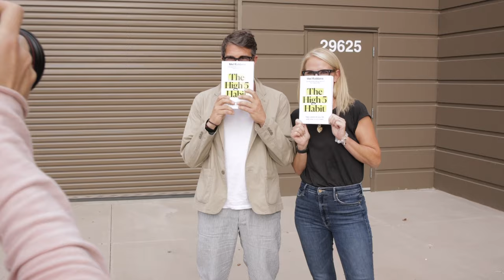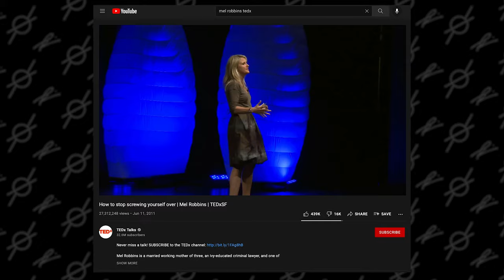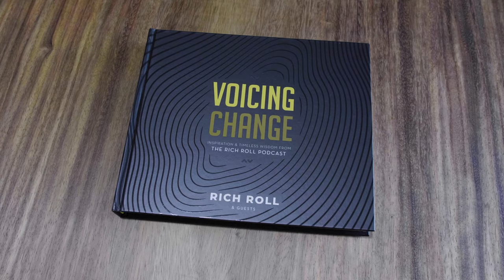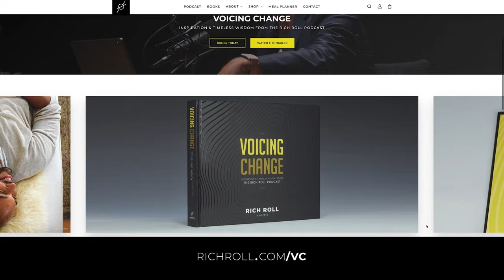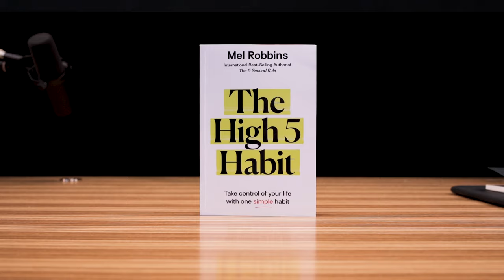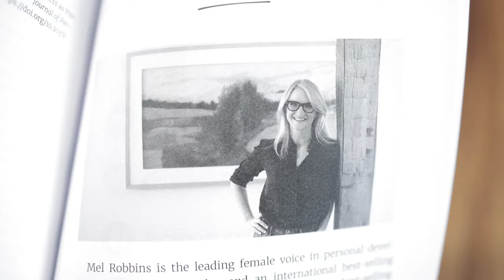Be More CONFIDENT With The High Five Habit | Mel Robbins | Rich Roll Podcast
Mel Robbins is a former lawyer turned CNN legal analyst, bestselling author, talk show host, and one of the most widely booked public speakers in the world. Her new book is The High Five Habit. To read more about Mel and peruse the full show notes, go here👉🏾
✌🏼🌱 - Rich

00:00:00 - Intro
00:01:59 - Perspective on The Mel Robbins Show
00:11:17 - Voicing Change
00:12:16 - Mel's Past Struggle with Anxiety
00:20:15 - The Story of Mel's Journey to this Point - Quitting Her Job with a Law Firm
00:25:59 - Mel's Start in Digital Marketing & Becoming a Life Coach
00:29:20 - A Life of Constant Seeking, Growth, and Failure
00:34:56 - The Suitcase Story, TV Show Deal
00:42:17 - Hitting a Rock Bottom in 2008
00:49:02 - Developing the Five Second Rule
00:55:36 - The Simplicity and Effectiveness of the 5 Second Rule
01:00:23 - Turning a Corner with a TEDx Talk
01:05:44 - Becoming a Master on Stage
01:11:03 - Distilling Simple Ideas for Complicated Problems
01:12:13 - ‘The 5 Second Rule’ Book Launch Fails (at first)
01:18:02 - Mel's Mantra
01:21:08 - The High Five Habit
01:28:44 - Why Do We Beat Ourselves Up?
01:32:25 - How the High Five Habit Works
01:38:30 - Choosing to Love Yourself
01:42:40 - Struggling with Feelings of Unworthiness
01:50:34 - Mel's Painting Story
02:04:44 - Searching for Hearts Exercise
02:08:47 - Giving Your Heart a High Five
02:12:19 - The High Five Challenge & Closing Remarks

If you would like to sign up for ‘The High 5 Challenge’—Mel’s 5-day free challenge that begins Oct.

I LOVE MAIL! SEND IT HERE:
29617 Agoura Rd.